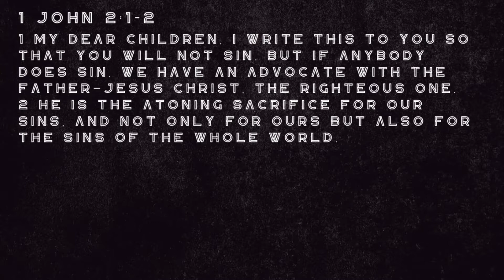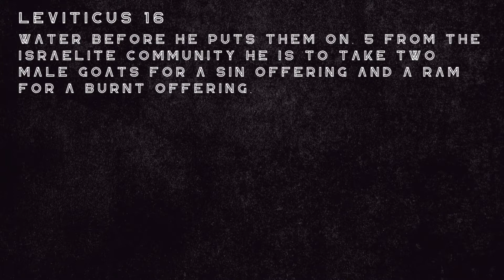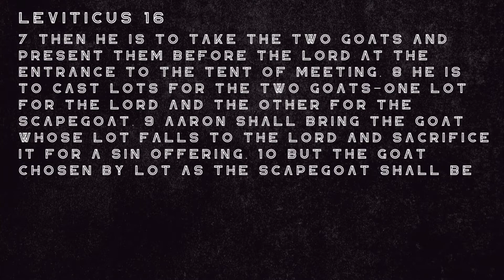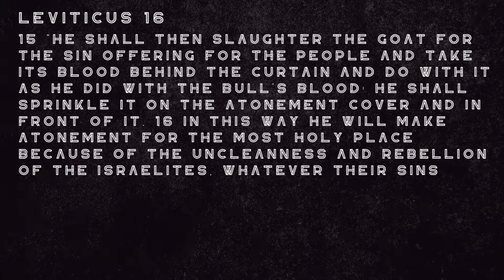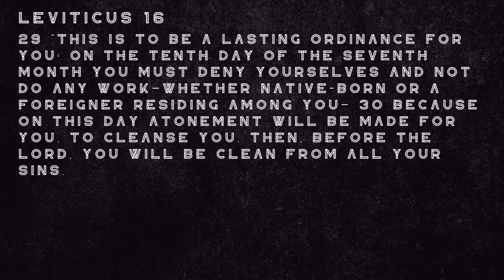Sunday Morning Worship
Thanks for joining us today! We're coming with GREAT expectation that God is going to move in an awesome way.